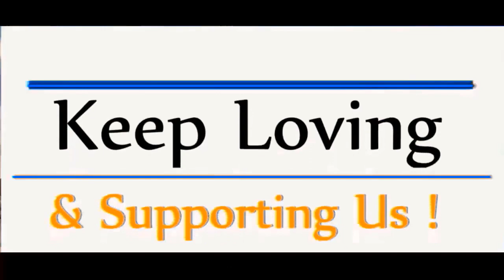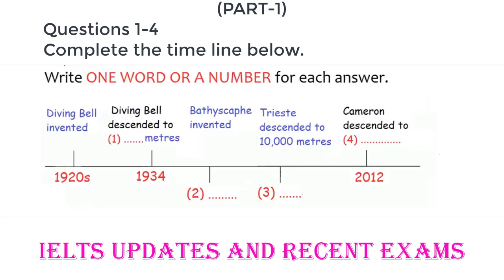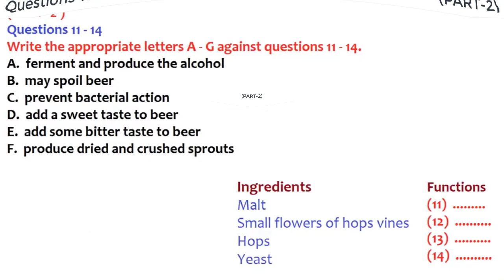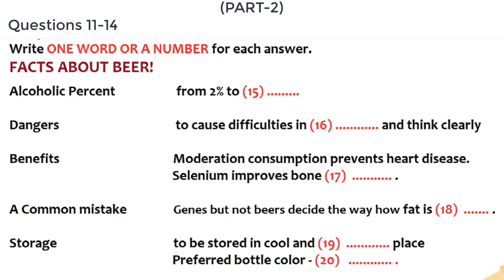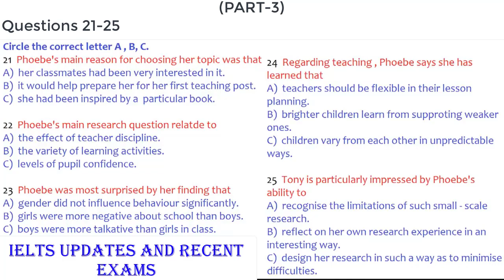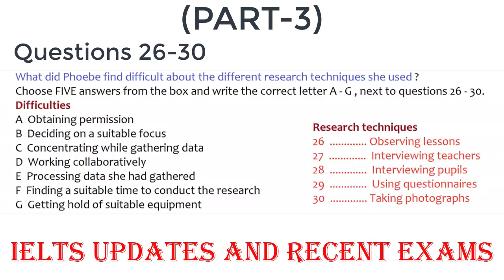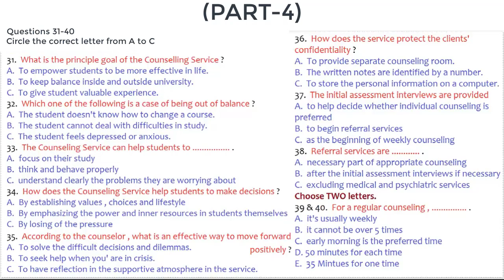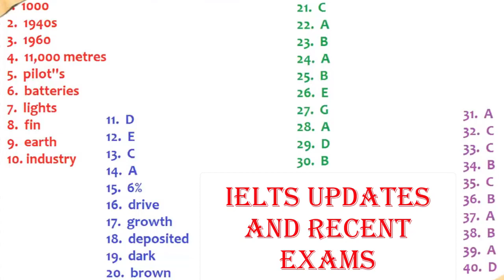IELTS LISTENING ACTUAL PRACTICE TEST 2020 / WITH ANSWERS / 3 MARCH 2020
This IELTS Listening task specially made for those who want to practice and get high score in IELTS.